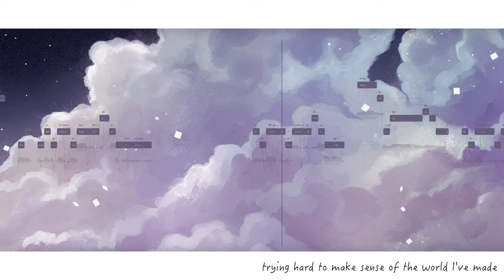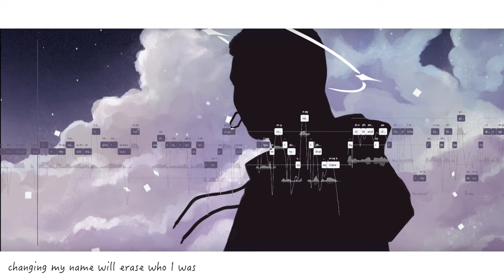Cassiopeia - Synthesizer V NYL Original Demo Song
NYL's contemplative side is shown off in this soulful ballad that showcases their recommended range and natural expressiveness throughout.

Cassiopeia
Song: Mizu ( @OfficiallyMizu )